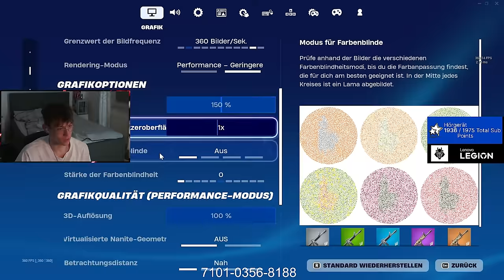Die *BESTEN* Chapter 5 Settings! (Controller & Tastatur)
Use code ''G2LETSHE'' in the item shop

►Title: Not For Nothing by Otis McDonald
►Title: Last Summer by Ikson